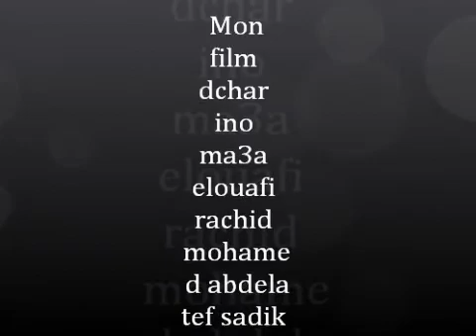inahnahen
inahnahen rif